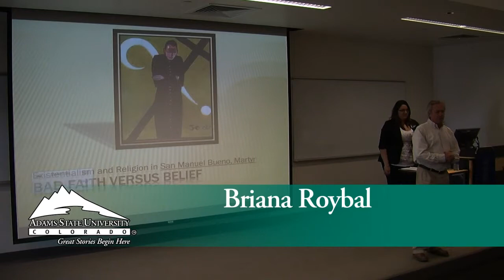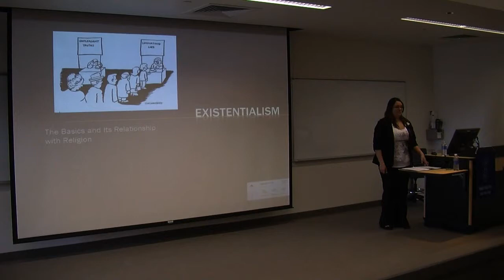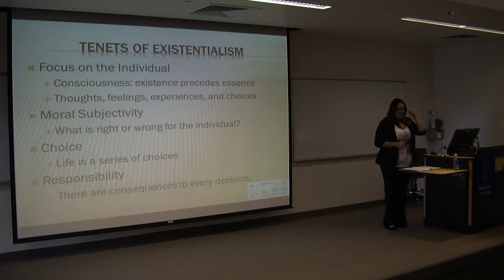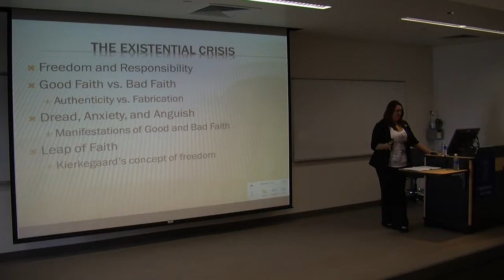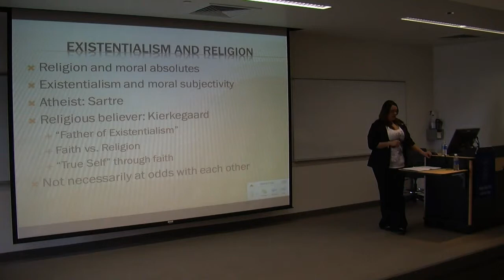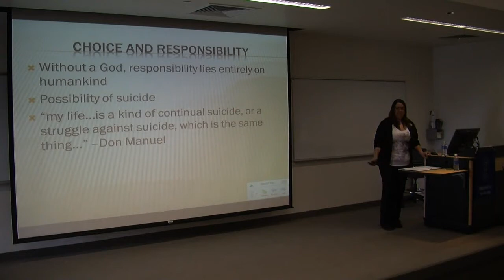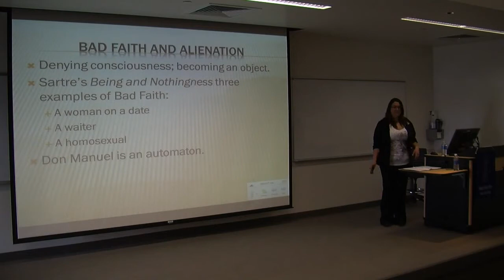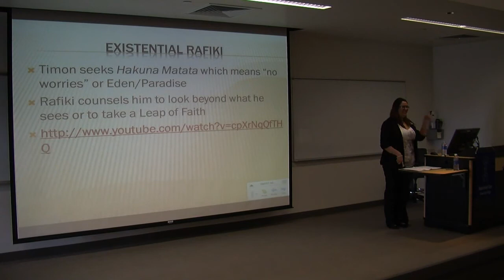Briana Roybal - Student Scholar Days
In  Miguel de Unamuno's San Manuel Bueno, Martyr, a woman named Angela recounts the struggle of a man of God, Don Manuel, a priest who does not believe in the afterlife. Just as the main character of the novel struggles with a religious existential experience, the reader is confronted with the same themes.